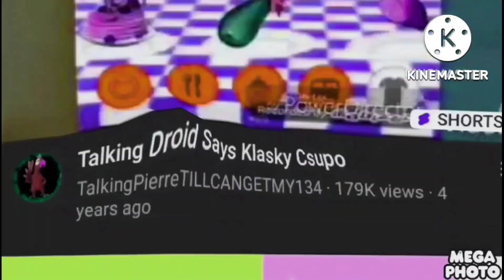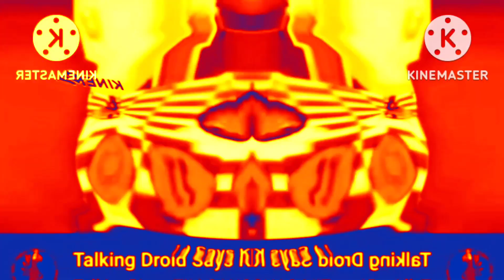he burnt my shake csupo Droid effects round 4